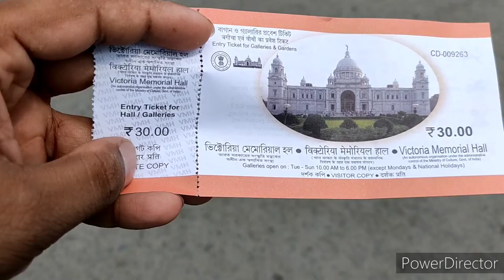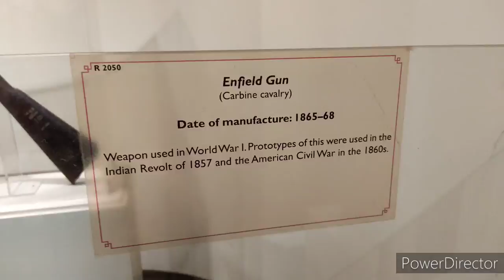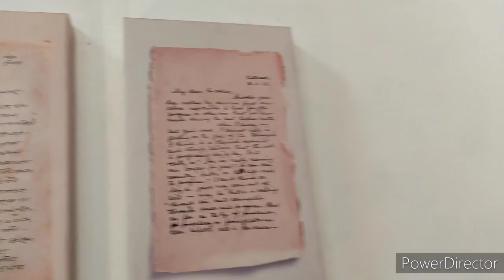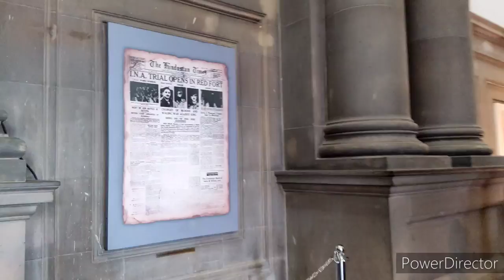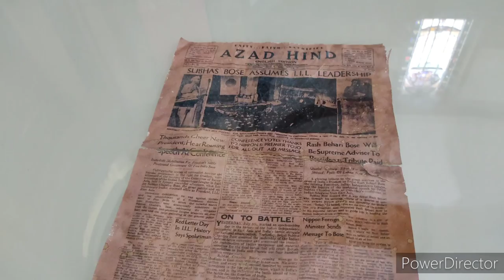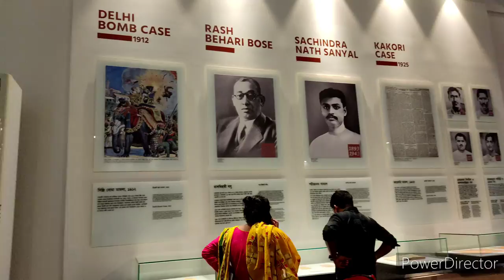Victoria Memorial Kolkata : Victoria Memorial Vlog : Total Inside Video And Information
হ্যালো বন্ধুরা TINYBLOG এ আপনাদের স্বাগত। আজকে আমার গন্তব্য হলো কোলকাতা ভিক্টোরিয়া মেমোরিয়াল। ভিক্টোরিয়া মেমোরিয়াল মার্বেল পাথরের তৈরি বৃহৎ স্থাপত্য। এটি রাণী ভিক্টোরিয়ার স্মৃতির উদ্দেশ্যে নিবেদিত। এটি 1906 থেকে 1921 সালের মধ্যে নির্মিত হয়েছিল এবং এটি বিশ্বের সবচেয়ে বড় স্মৃতি স্তম্ভ। 64 একর জায়গার ওপর অবস্থিত ভিক্টোরিয়ার মেন হলটি বাদ দিলে বাকি সমস্ত জায়গা জুড়ে আপনারা পাবেন সুন্দর মাঠ, সাজানো গোছানো ফুলের বাগান, খেলার মাঠ, বসার জায়গা আরো অনেক কিছু।
পথ নির্দেশনা : হাওড়া বা শিয়ালদহ থেকে বাসে রবীন্দ্রসদন মেট্রো স্টেশন। অথবা মেট্রোতে আসলে রবীন্দ্রসদন মেট্রো স্টেশনে নামতে হবে। সেখান থেকে হেঁটে 5 মিনিট।
কী কী বার বন্ধ থাকে : সোমবার এবং অন্যান্য ছুটির দিন ( বাকি তথ্য ভিডিওতে পাবেন )
ভিডিওটি Like করে দেবেন এবং একটি Comment করে দেবেন।

1) You're free to use this song in any of your videos, but you must include the following in your video description (Copy & Paste):